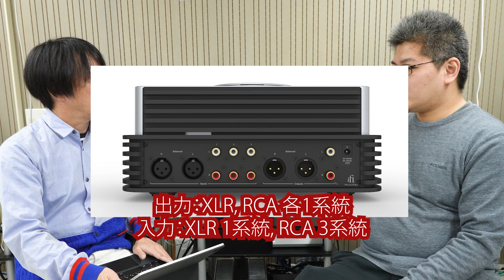多機能は遊びじゃない！iFiの新フラッグシップiCAN Phantomの性能を堪能しよう！ | 土方久明のオーディオ最先端 第12回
オーディオ評論家 土方久明とTOP WING Cybersound Group技術顧問 菅沼洋介が、TOP WING Cybersound Group取扱製品を中心にオーディオの最先端を紹介する「土方久明のオーディオ最先端」。

第12回は、静電型ヘッドフォンにも対応したiFi audioの新たなフラッグシップヘッドフォンアンプ兼プリアンプ「iCAN Phantom」をレビューします。

出演：
オーディオ評論家 土方久明
TOP WING Cybersound Group技術顧問 菅沼洋介

企画：TOP WING Cybersound Group
撮影・編集：菅沼洋介